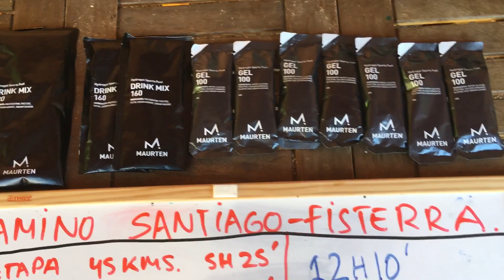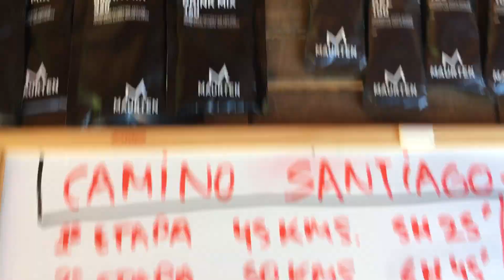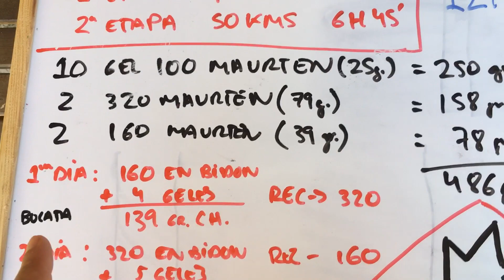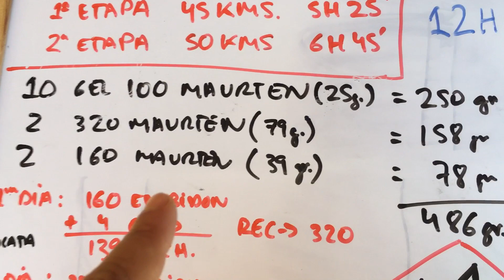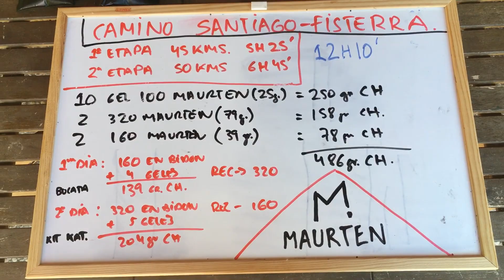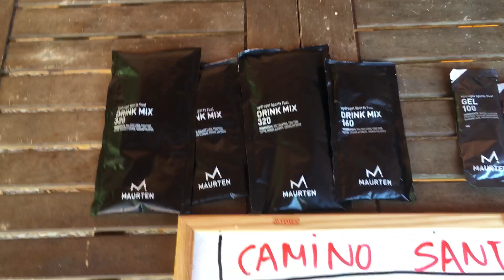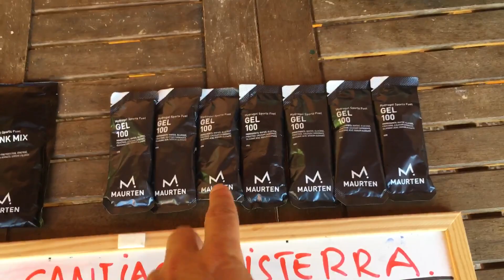MAURTEN EN PRUEBAS DE ULTRADISTANCIA POR ETAPAS. Experiencia en el Camino de Santiago a Finisterre.